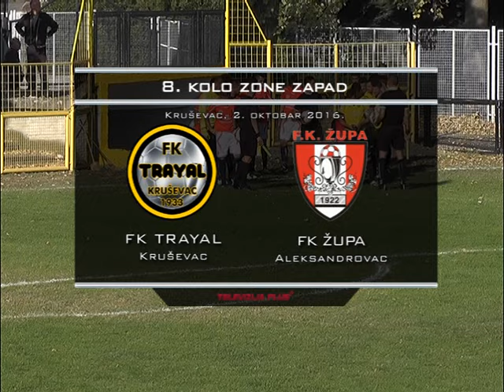FK Trayal - Fk Župa I poluvreme 03 10 2016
Utakmica Zone Zapad